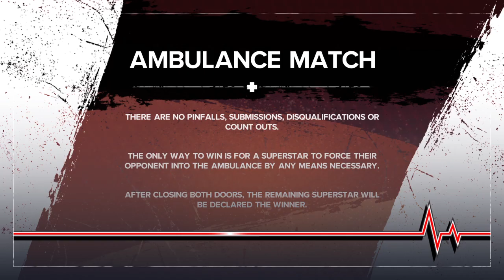Logan Paul vs L.A Knight Ambulance Match. All In London 24. WWE 2K24